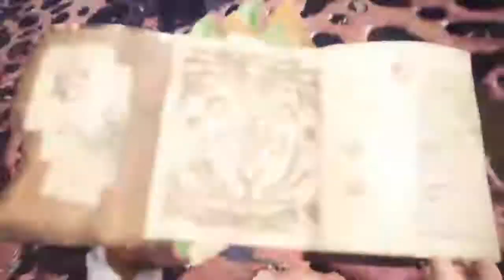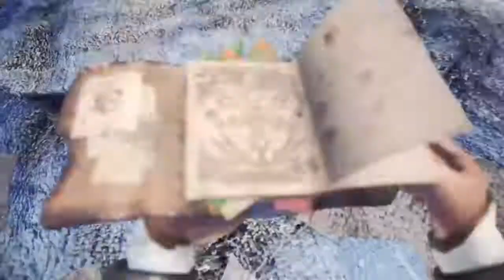MHW Iceborne: Put That Red Cup Away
Showcasing the optional quest Put That Red Cup Away which unlocks Waterproof Mantle+